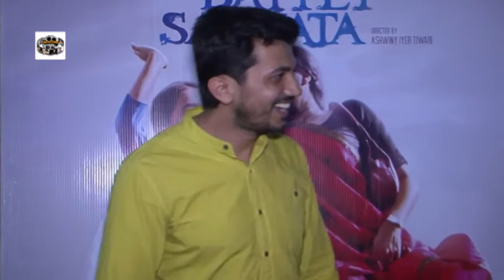Swara Bhaskar At Screening Of Film Nil Batey Sannata 6